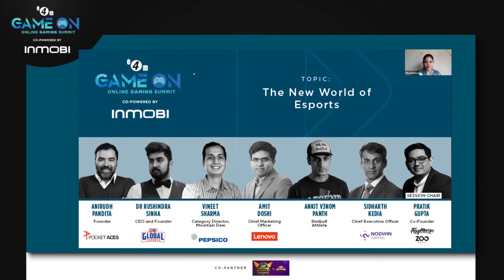The New World of Esports